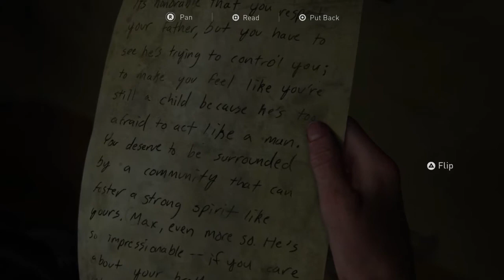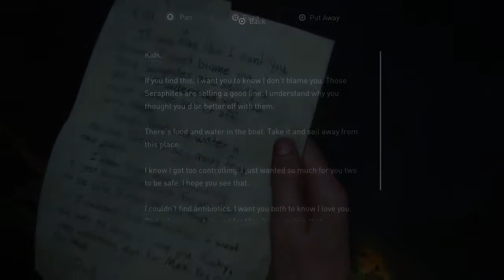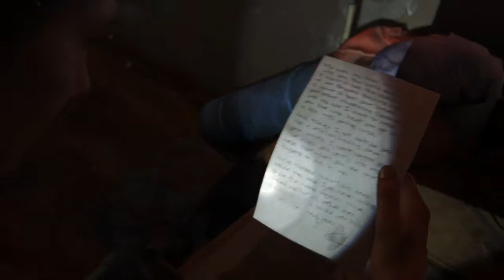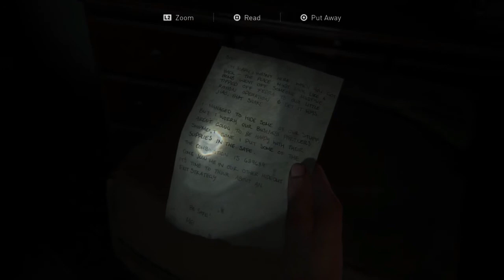The last of us part 2 walkthrough part 23 OWEN